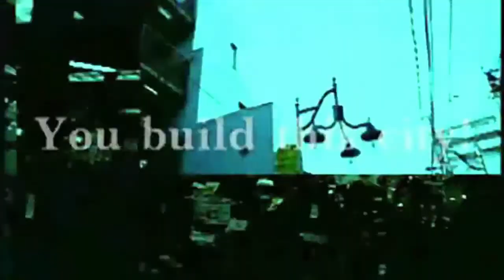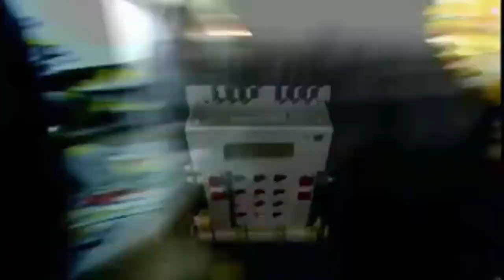The Silver Case: Quick Look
A quick look at Suda 51's first game, being remade to be released in fall 2016
There is a fair amount of cursing in this game, so be warned.
Upload Schedule: Monday-Saturday
Fruit of Grisaia 9:00 A.M. CST
Chusingura 46+1 S 10:00 A.M. CST